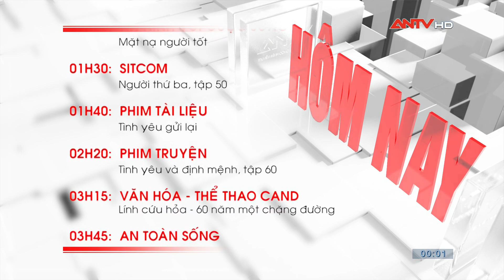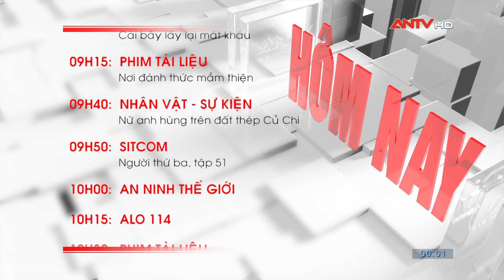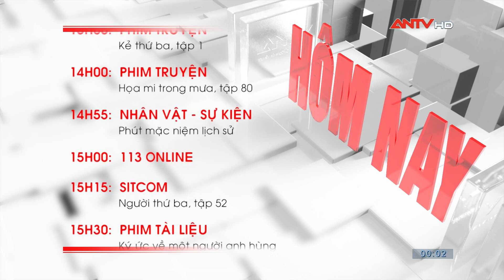Truyền hình CAND | ANTV ident 2019 ~ nay - Hình hiệu GTCT Hôm nay